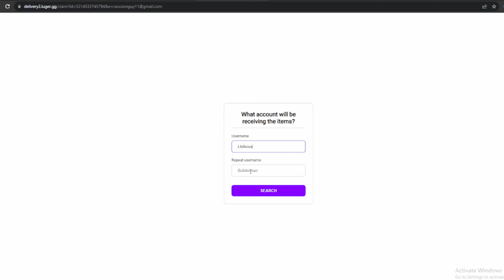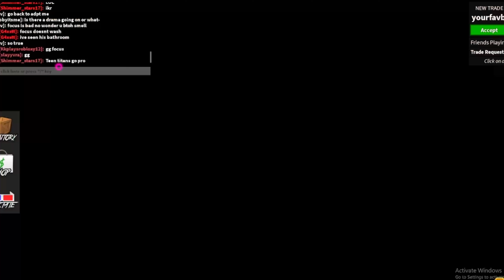BEATING EDATING TEAMERS as TEEN TITANS GO in MM2.. (Murder Mystery 2) *Voice Chat*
FocusRBX Focuswrldd